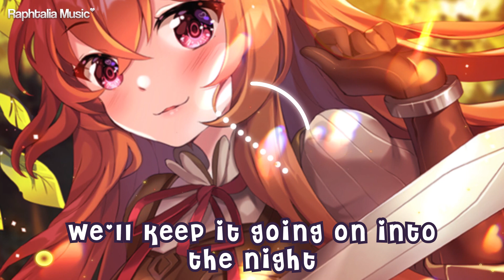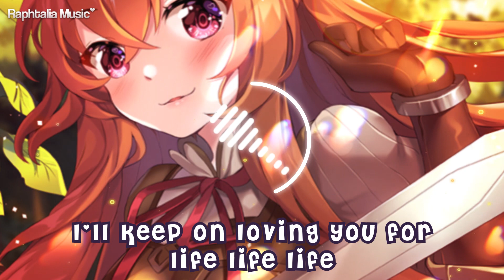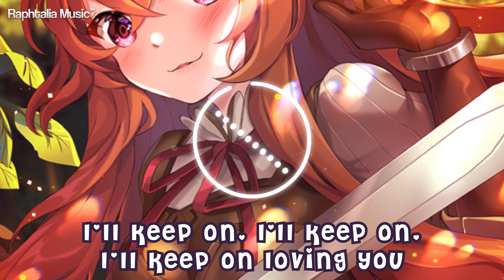Nightcore - For Life (Lyrics)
✪ Song: For Life
✪ Original Artist(s): Rival X Cadmium
❤ You can help my channel by supporting me on ❤

I cannot wait to
Break all my rules
Ohh

We’ll keep it going on into the night
We’re chasing clouds until we find our light
And we will never let it go
We’re holding onto our souls
I’ll keep on loving you for life life life

Your look so cool
Feels so good when I’m misbehaving
Your touch like fire
Burning my skin but I like the feeling
Hard to resist
Wanna spend all my life like this
With nothing but you by my side

Ohh

I’ll keep on, I’ll keep on, I’ll keep on loving you